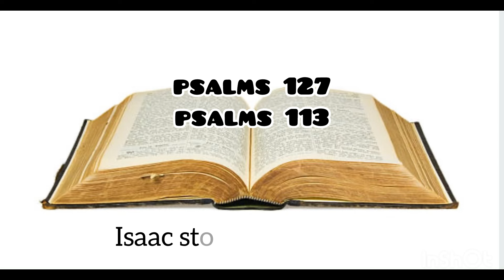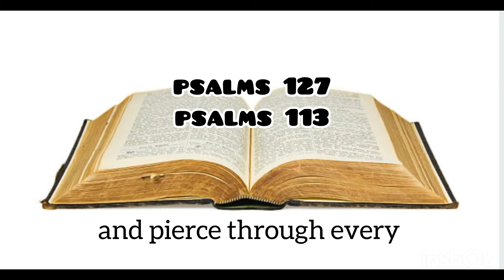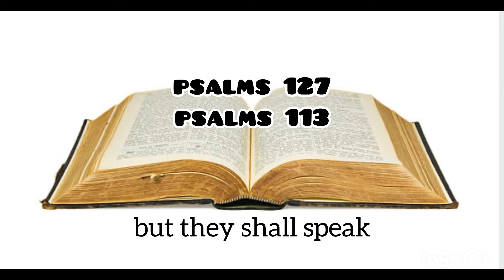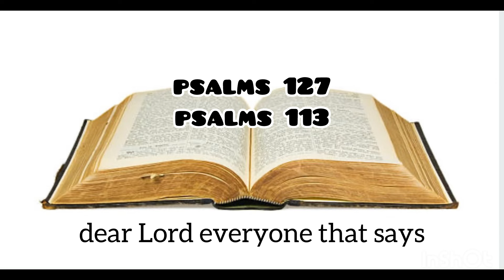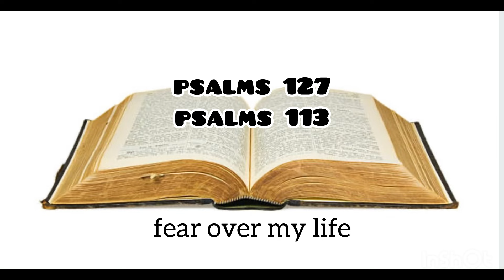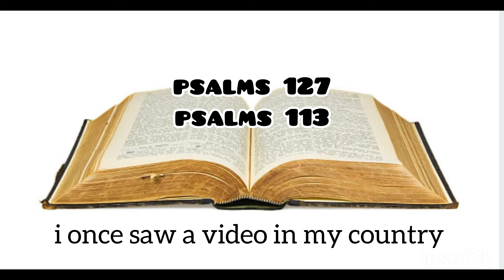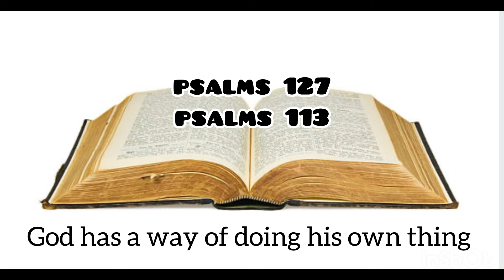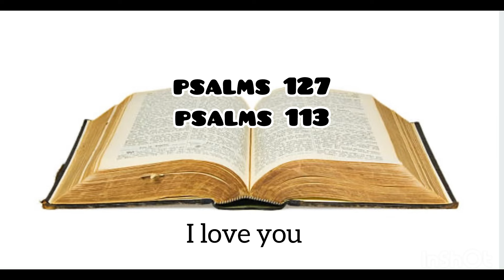BARREN WOMAN TURNS TO JOYOUS MOTHER OF MANY PRAYING PSALMS 127&113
This are powerful prayers if you listen to them carefully from beginning to the end